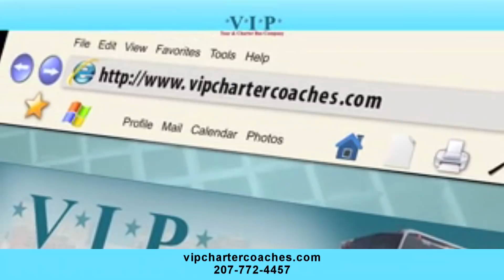Mainely Motorsports TV - June 28, 2019 - Show #627